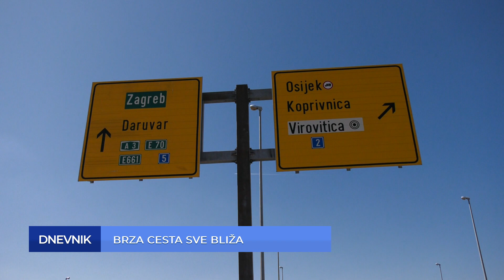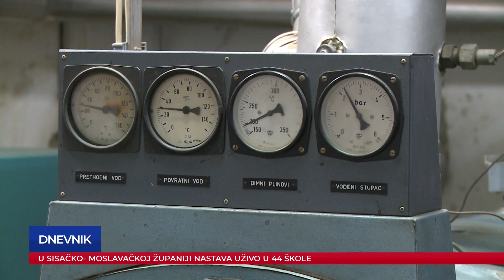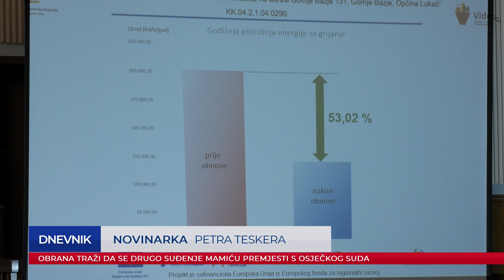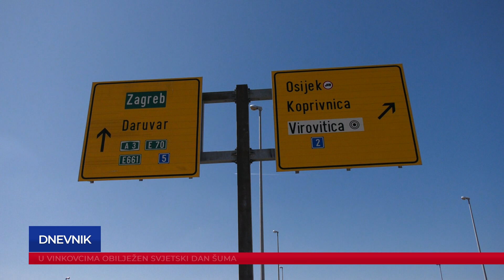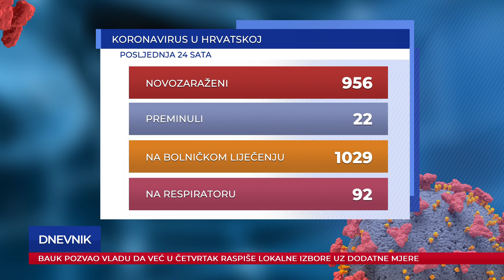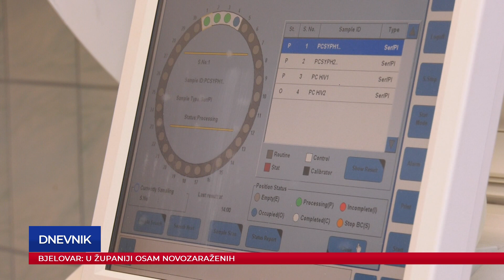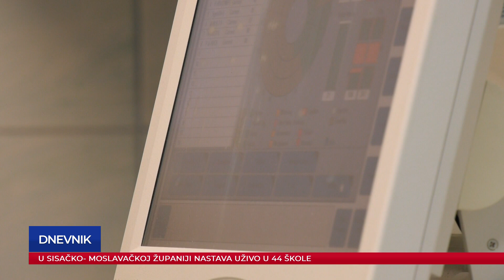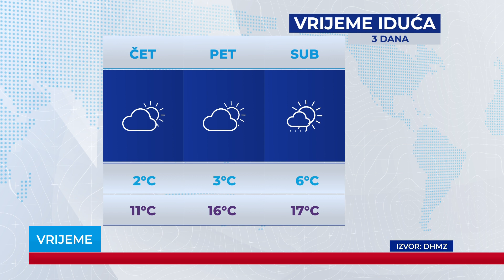Dnevnik 23.03.2021.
Dnevnik Plave televizije, emitiran 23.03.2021. u 19:00